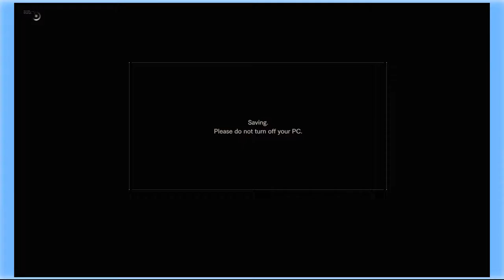PastryMagic : Resident Evil 7 PART 4 - SEND HELP!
I guess I'll just stay here and jerk around then!

Horror masters CAPCOM are at it again with Resident Evil 7: Biohazard. PastryMagic takes his chances on the surrounding hype that has lit up his social media. Blood, gore, jumpscares, evil ex-girlfriends and crazed cannibalistic rednecks lead the charge in 2017's Resident Evil 7: Biohazard.

About Me:
I am a 22 year old musician, gamer and content creator. I enjoy listening to and making music. I am currently attending Shoreline Community College in Washington State for a degree in Music Business. So stay a while and let's laugh together!